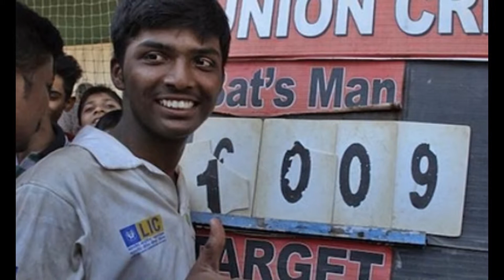Son Of An Autorickshaw Driver, Pranav Has Been Playing Cricket Since He Was 5